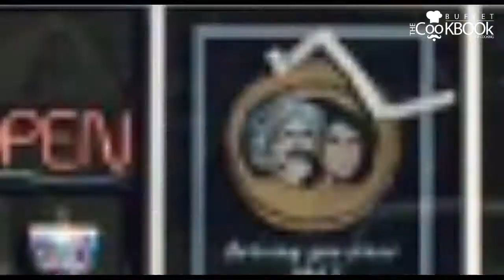Best Breakfast Places in Denver | Where to Eat in Denver | United States of America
Best Breakfast Places in Denver | Breakfast Places to Eat in Denver | United States of America

Best Breakfast Places in Denver, Breakfast Places to Eat in Denver, places to eat in denver, places for breakfast in denver, grill & vine denver, snooze denver, denvr biscuit company, sam's no 3 denver, sassafras american eatery denver, lucile's creol cafe denver, four friends kitchen denver, the delectable egg denver, the bagel deli & restaurant denver, watercourse denver, jelly denver, pete's kitchen denver, EDGE restaurant & bar at FOUR denver, Devil's food denver